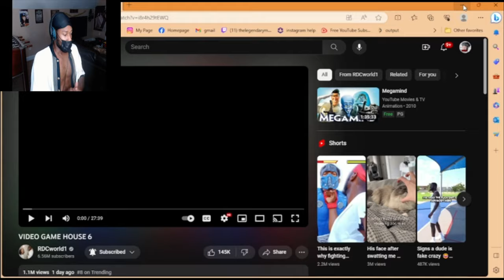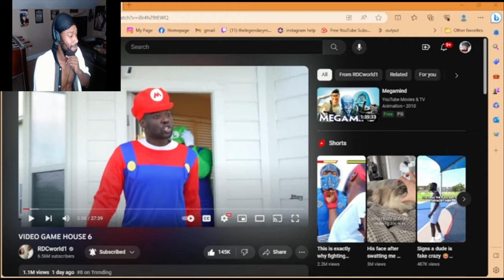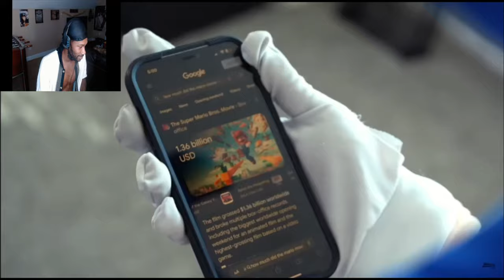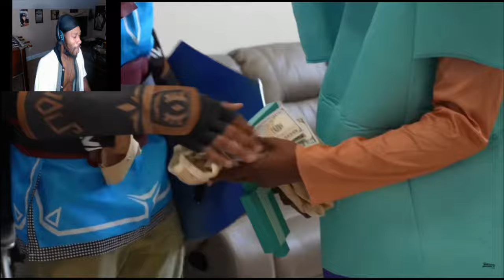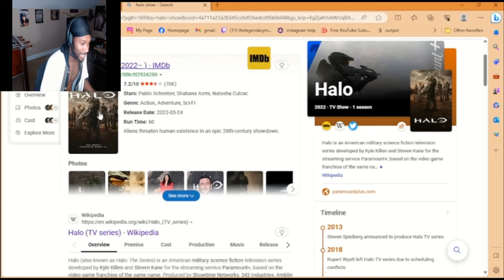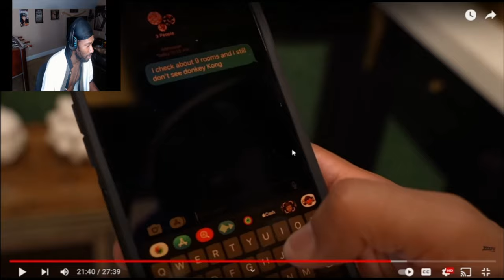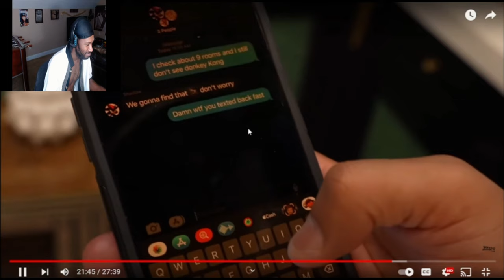So MUCH CHAOS!!! (Reacting to RDCWorld1- Video Game House 6)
VIDEO TITLE
So MUCH CHAOS!!!
VIDEO TOPIC
Today we are Reacting to RDCWorld1- Video Game House 6
/ This video was funny af have me rollin on the floor inside and outside